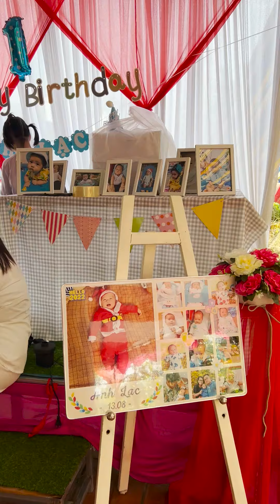ĐÁM THÔI NÔI TẠI NHÀ MIỀN TÂY PHỐ CÓ GÌ ĐẶC BIỆT???_FULL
Miền Tây Phố là kênh chuyên khám phá cuộc sống miền Tây sông nước. Cùng những câu chuyện hậu trường vui nhộn của các chương trình truyền hình, giải trí ấn tượng.
Có thể bạn sẽ thích:
Bản quyền thuộc Miền Tây Phố, vui lòng không reup lại!
Copyright by Miền Tây Phố, please don't reup!